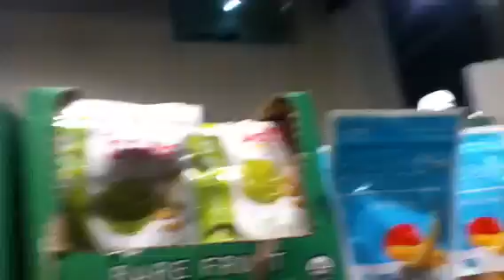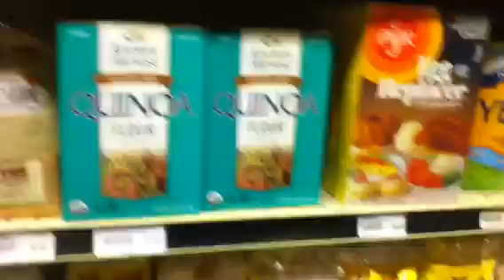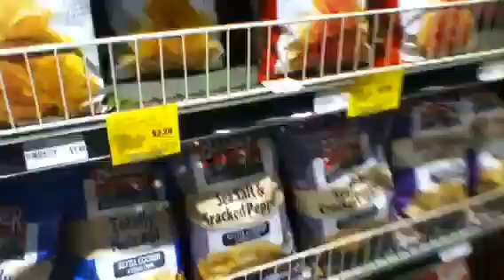284 Turnip Truck Quick Tour 11/28/14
Where I get most of my food.